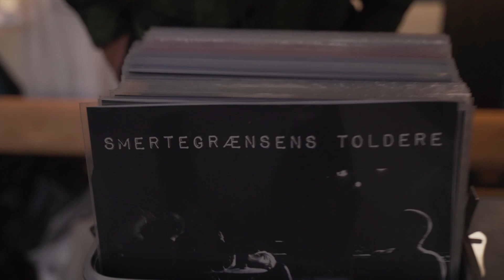SMERTEGRÆNSENS TOLDERE - LØGN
Fra albummet 'Blod, Sved og Sæd'.

Video af Dive Dogs.
Følg kanalen for månedlige live shows fra undergrunden!